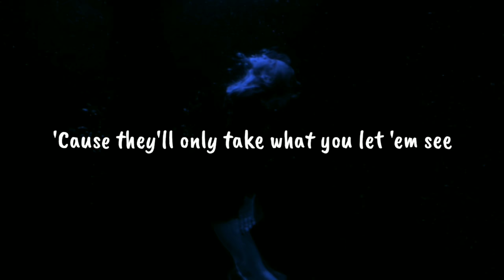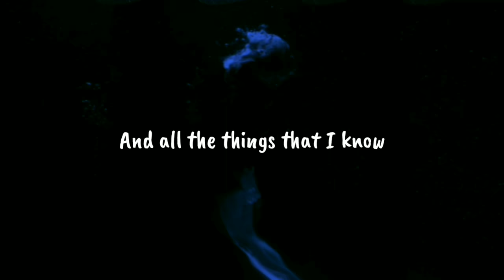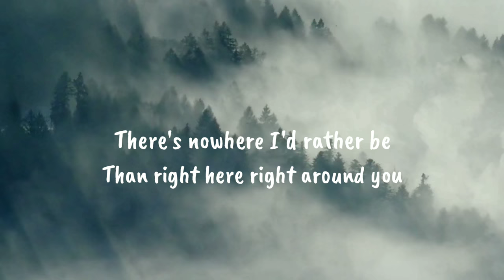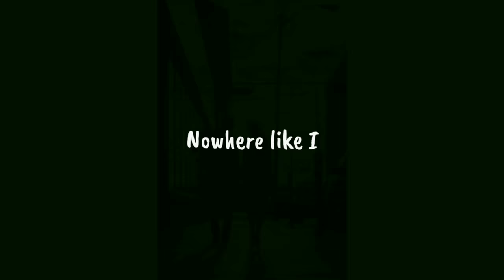Latest Romantic Song - Saturday Nights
There is no copy infringement intended for this song or the pictures. Once I receive the message I will remove it instantly.